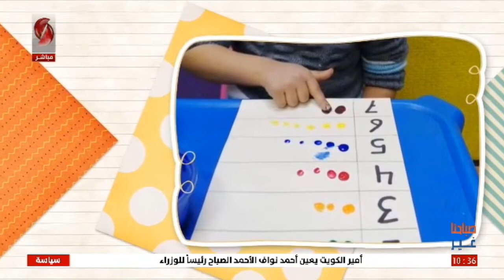الأنشطة الصيفية للأطفال ضمن المنزل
نشيدة بوظة اختصاصية رياض أطفال